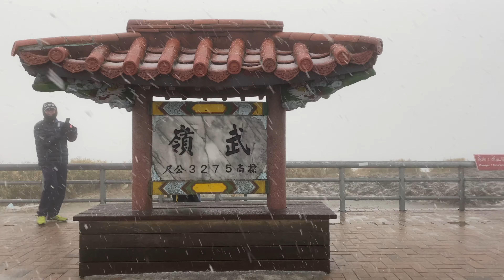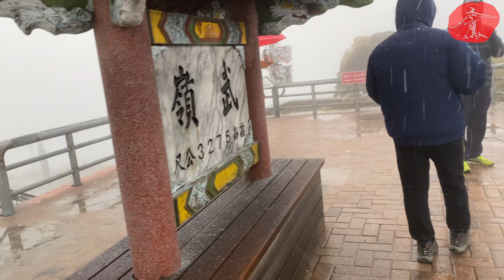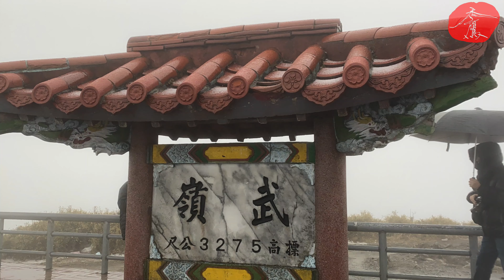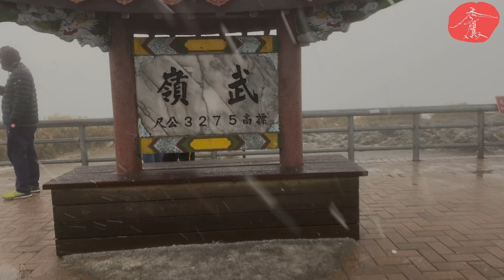武嶺雪景》太魯閣國家公園沿路雪景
武嶺 真的太幸運了！沿路的雪景根本不輸給歐洲，原來在台灣也可以玩得像在出國旅遊一般！
武嶺，舊名佐久間峠(鞍部)、南嶺，海拔3275公尺，是台灣公路最高點，位於台14甲線31.5公里處，在太魯閣國家公園西境，為合歡山森林遊樂區一處景點，行政區劃屬南投縣仁愛鄉。

在武嶺的東面建有一座觀景台，供遊人眺望遠近風景。由於地處偏僻，少有光害，也是夜間觀星的良好地點。